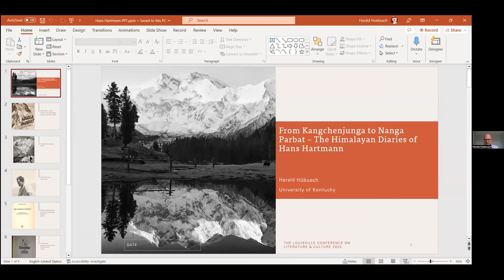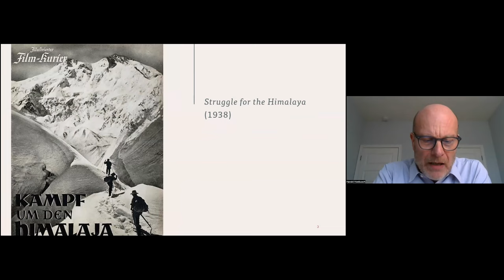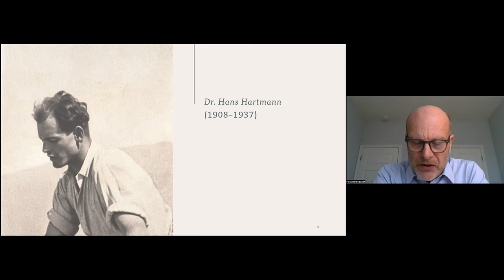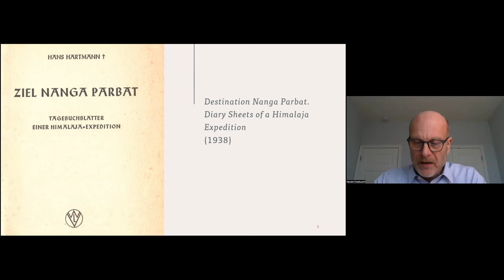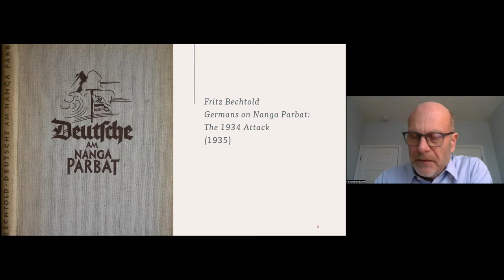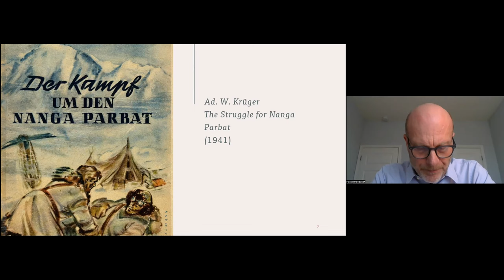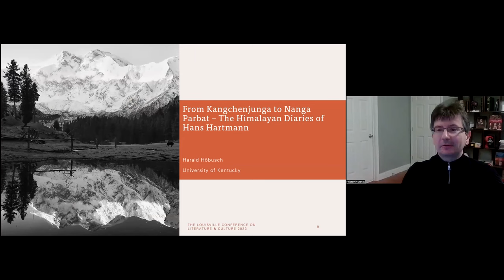LCLC 2023 - The Lure of Dangerous Geographies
The Lure of Dangerous Geographies
Chair: Hristomir Stanev, University of Louisville

José Maria Bandeira Pinto Ramos do Ó, Independent Scholar
“Reading Bolaño’s Readers: Reassessing the Reception of 2066 and The Savage Detectives”
Harald Höbusch, University of Kentucky
“From Kangchenjunga to Nanga Parbat — The Himalayan Diaries of Hans Hartmann's Germany”
Kishwar Zafir, Aligarh Muslim University, India
“Rokeya Sakhawat Hossain- A Feminist Voice from the East”
Edward Ochigbo Abah, Ahmadu Bello University
“What is the European Character up to in Nollywood? Seeking Common Grounds Across Cultural and Racial Boundaries in Wedding Party 1 & Wedding Party 2”